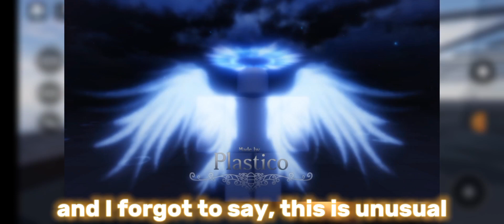Evade christmas update leaks?! (Roblox evade)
If you own any of footages in the video and wanna delete this video write me in discord: DiJa1Or#5509

Sorry for little clickbait